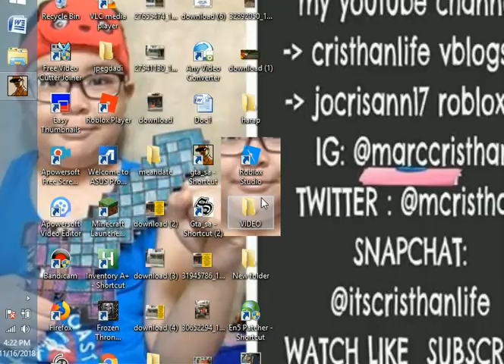gta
cristhanlife vblogs

AND

 jocrisann17 roblox